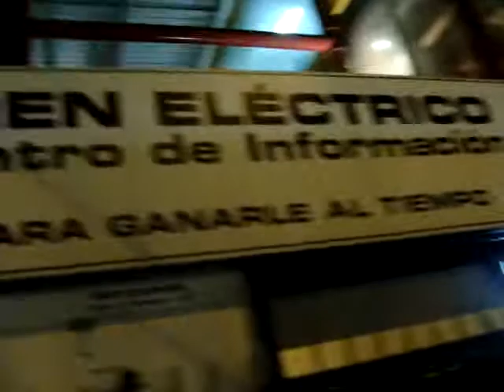Tren eléctrico - tráfico en el Ovalo Higuereta por trabajos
Atascados, largos minutos atascados todos los vehículo que intentan cruzar el Óvalo Higuereta. Grabado el jueves 17 de junio.